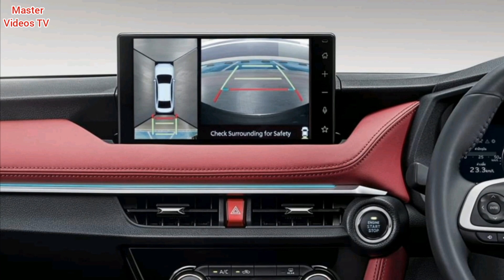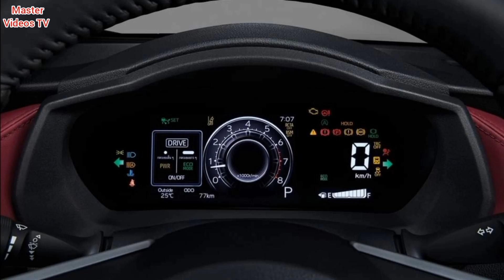Toyota Yaris ATIV new shape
Hellooo friends
                         So what's up youtube family i hope you all are fine and doing well today I'm gonna show you the most beautiful and good looking sedan Toyota Yaris ATIV which looks so beautiful